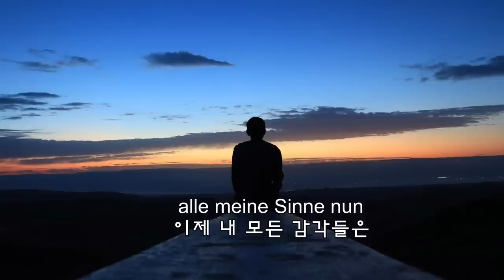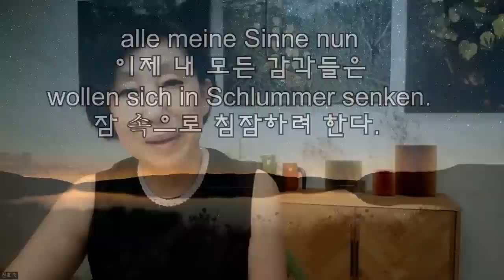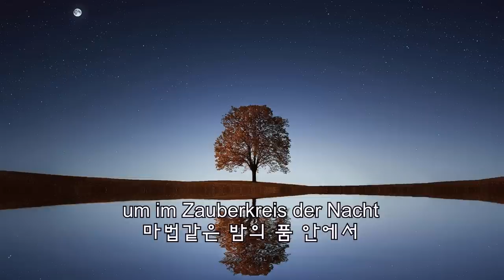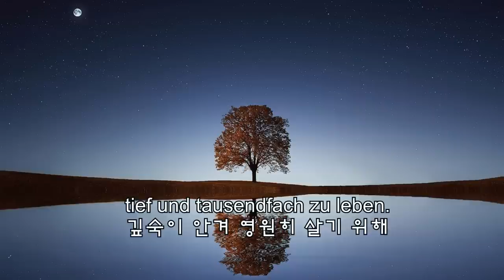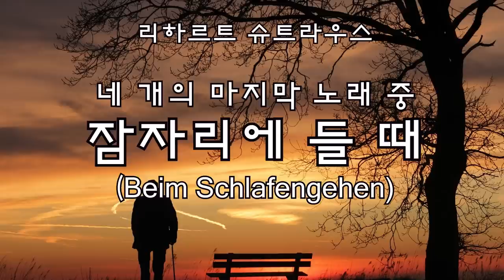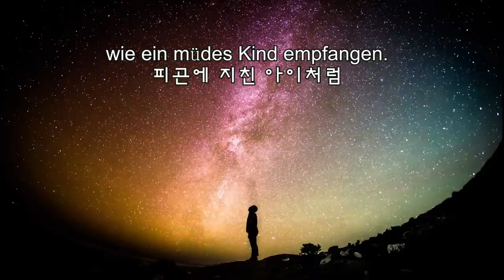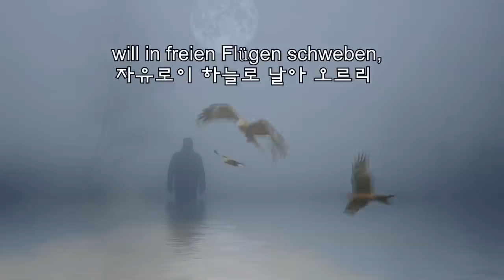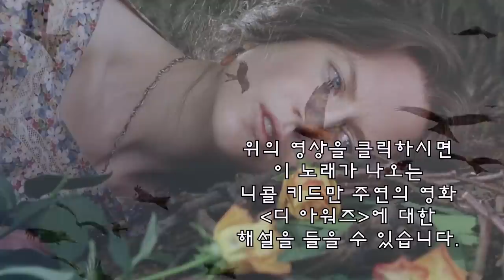내 삶의 마지막 날, 이 노래를 들으며 이 세상과 작별하고 싶다. - 리하르트 슈트라우스 '네 개의 마지막 노래' 중 '잠자리에 들 때'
'네 개의 마지막 노래' 중 '잠자리에 들 때'는 헤르만 헤세의 시에 곡을 붙인 는 리하르트 슈트라우스의 말년의 작품입니다. 여기서 잠은 '죽음'을 의미합니다.